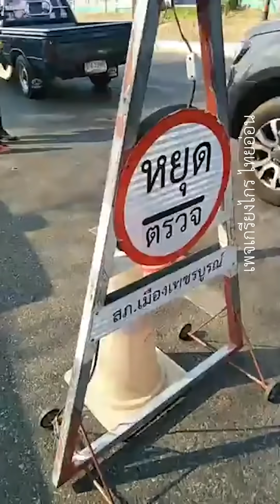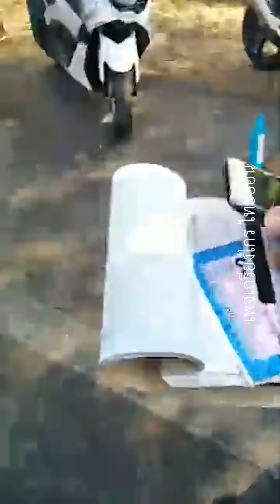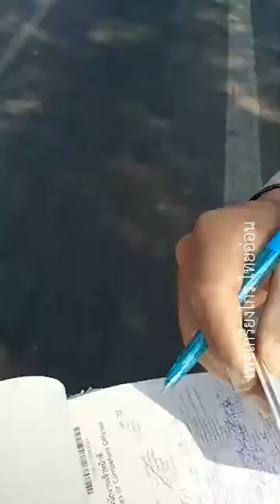เดือด!! อารมณ์ล้วนๆๆ